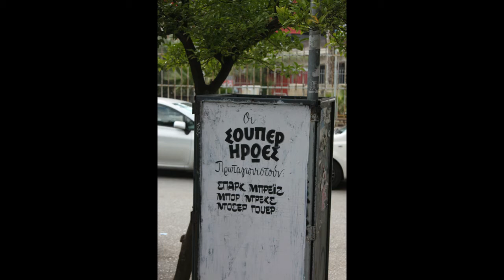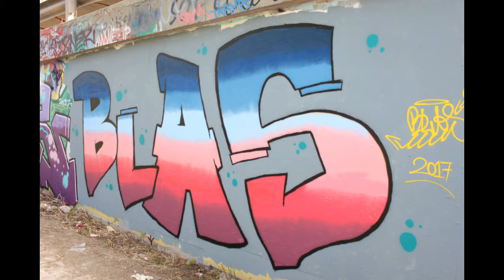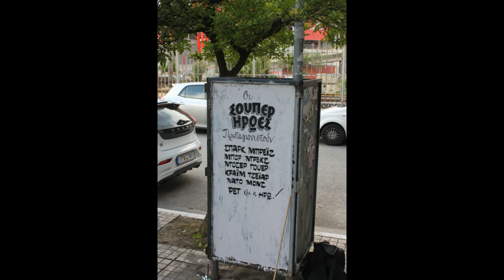Athens oldschool graffiti festival @faliro 2017 No5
The oldschool  athens graffiti festival that took place @ faliro bridge around Θεατρο κατω απο την Γεφυρα. 21/05/2017  Almost the whole process from all artists .  (Long video)

Do not own the copyrights of the tracks playing